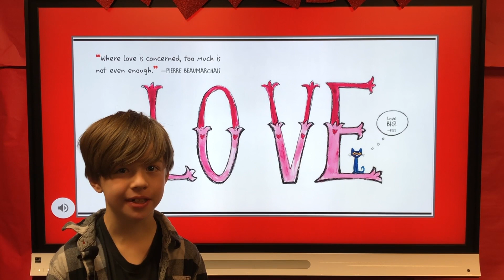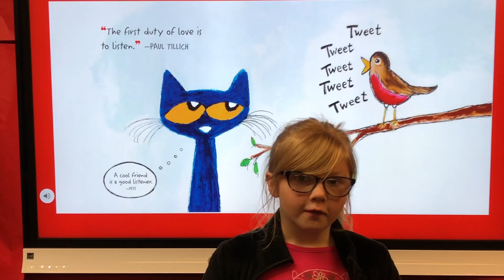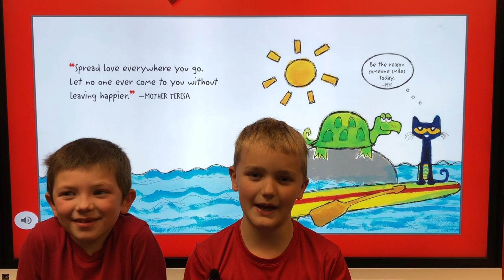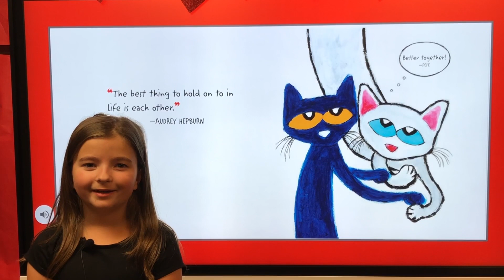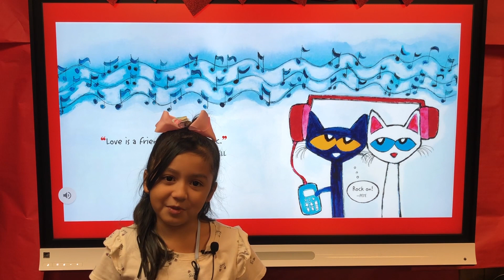Happy Valentine's Day - Fields Store Elementary